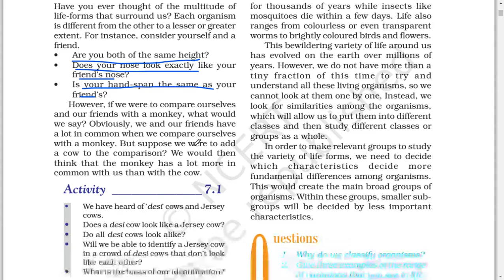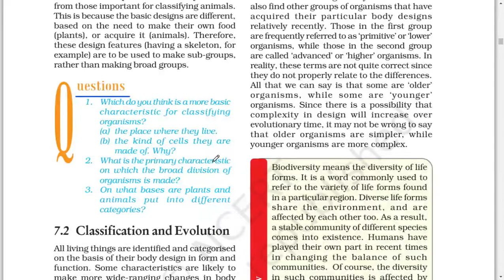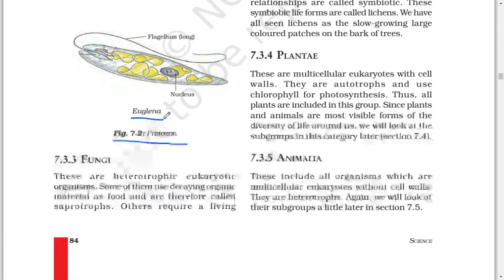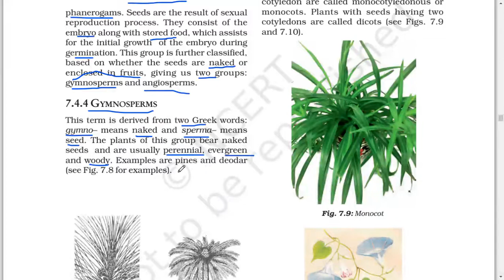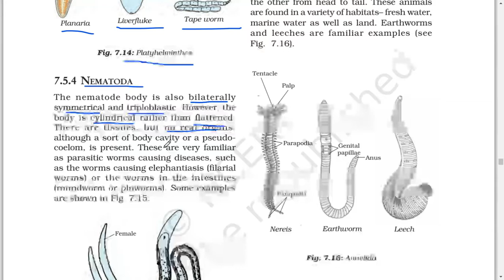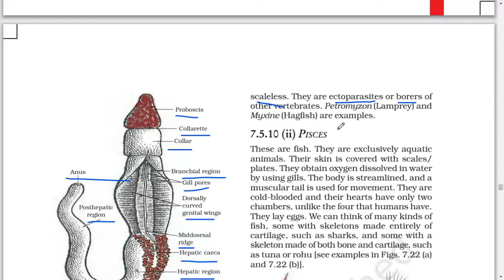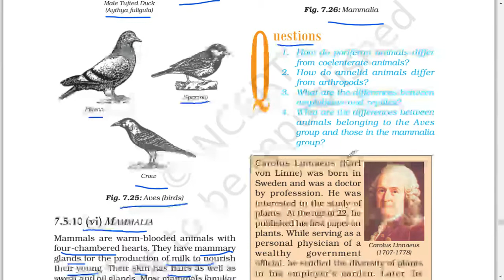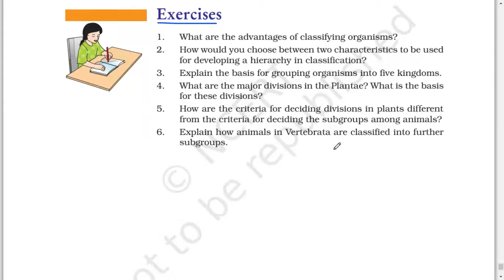#7 DIVERSITY IN LIVING ORGANISMS-NCERT-CLASS IX-SCIENCE(SCIENCE)